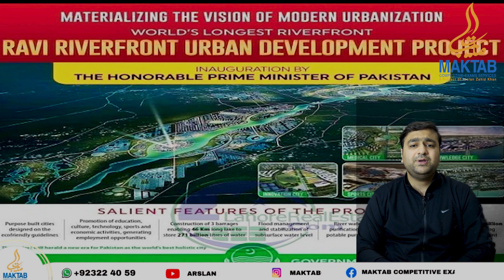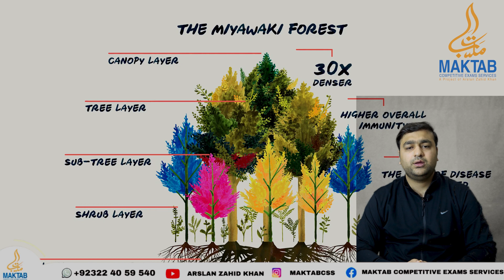Climate Change Initiatives Taken By Pakistan | Arslan Zahid Khan